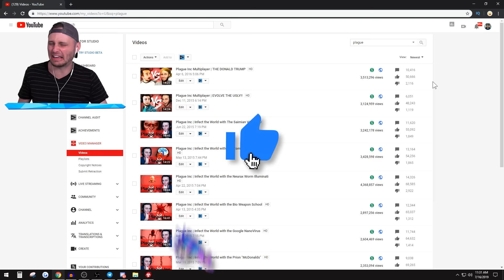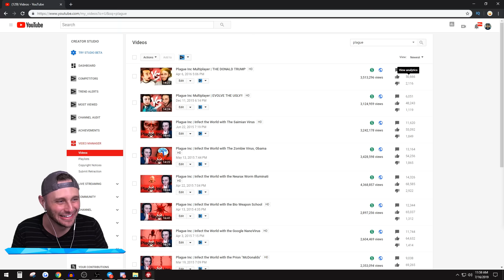DON'T CATCH THE UGLY VIRUS! (Plague Inc)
Today we infect EVERYONE with the ugly in Plague inc!